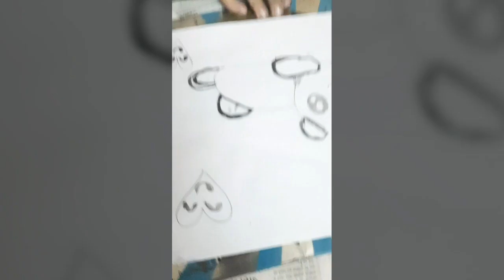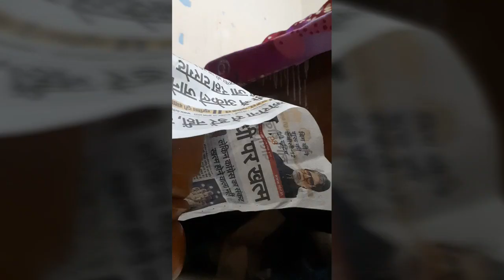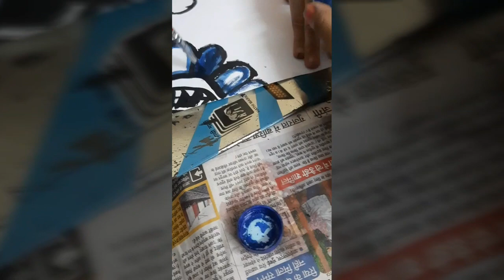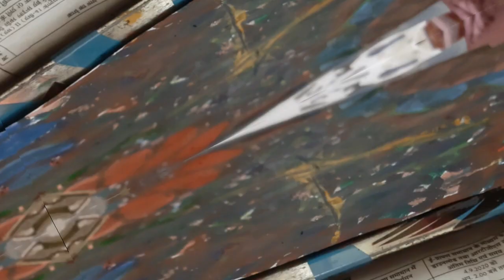Painting cute panda and flowers with Manu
Painting a cute panda and flowers with patterns .The previous video was also for colouring  .

The Little boy loves to colour ,painting , drawing .If you have seen the last video so great .

We just need your precious time .

We need your support and time
Manu Singh Mehta